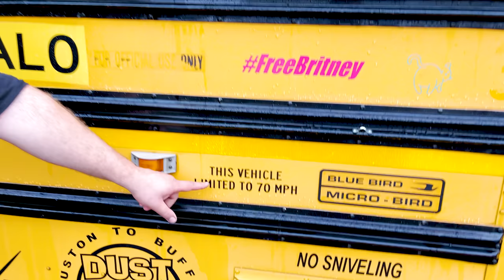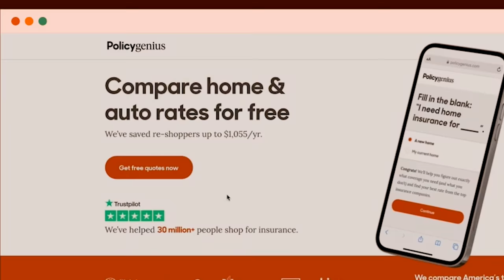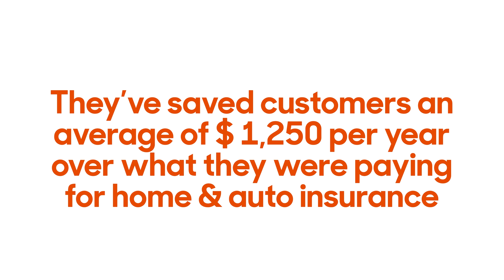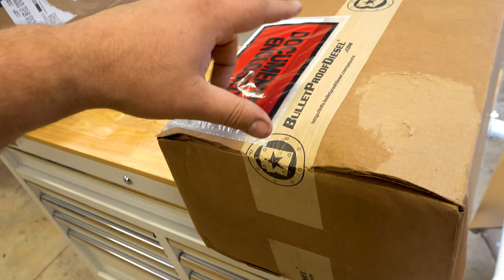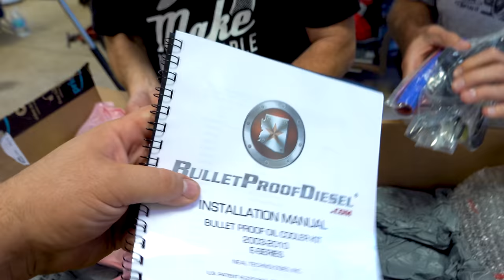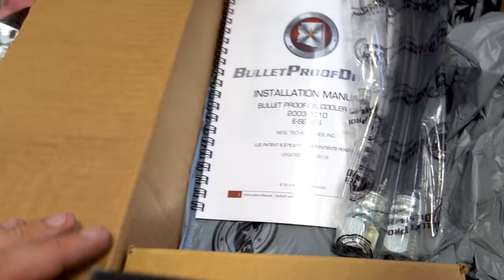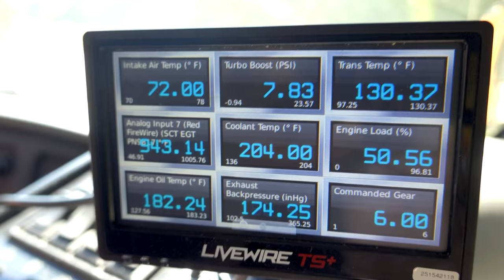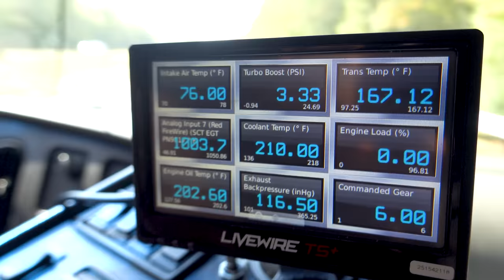Fixing A Broken And Abandoned School Bus In 3 Days (Was A NIGHTMARE)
Today, Jared fixes a bus. Well, there's more to it than that.